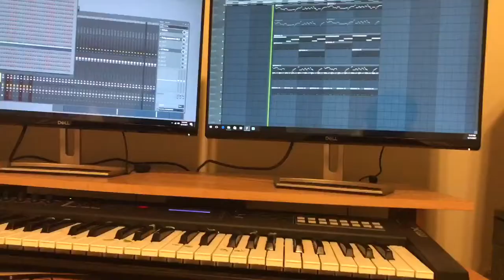New beat coming soon!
Make your Hit Song Today! Instant Downloads. Secure Checkout.